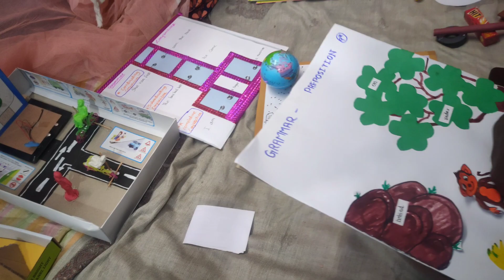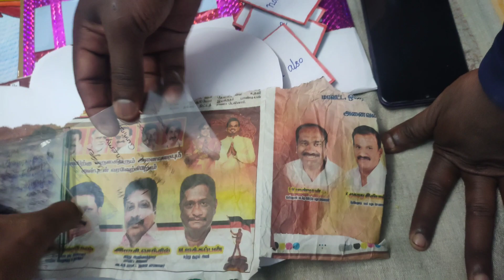B.Ed working & non working models# TLM